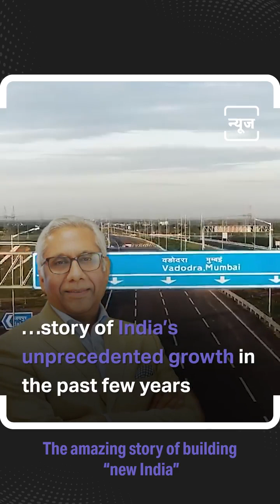1 April 2023